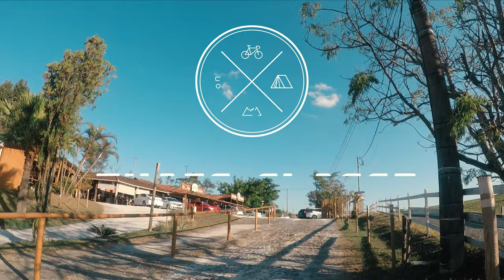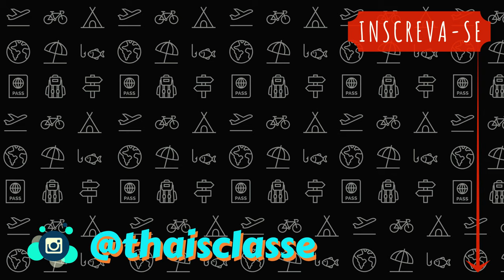Pôr-do-Sol na PEDRA DO CACHORRO - TRILHA DA PEPSI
A Trilha da Pepsi, muito conhecida pelos ciclistas, também oferece vistas incríveis pra quem se aventura a pé!

A trilha da pepsi completa, sai da BR-040, naquele ponto do Salvaterra e segue direto até a Estrada União Indústria próxima do município de Matias Barbosa, numa extensão de quase 10km.

Nós não fizemos a trilha completa por questões logísticas. Deixamos o carro no Posto de Gasolina do Salvaterra e seguimos até os pontos mais altos da trilha e depois retornamos pelo mesmo caminho.

Ali existe uma região de pasto onde é possivel ver um mar de morro e identificar até algumas formações mais famosas como a pedra do Paraibuna (que tem vídeo aqui no canal). E de outro lado, fica a pedra do cachorro, lugar excelente pra se assistir um por-do-sol.